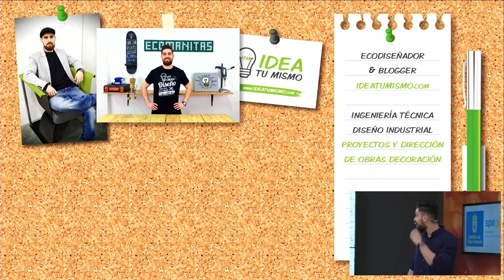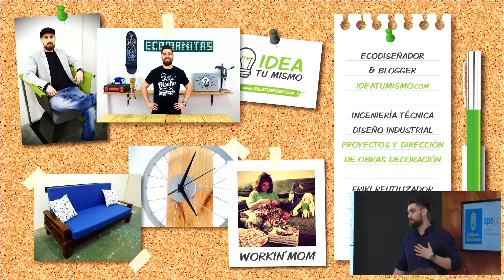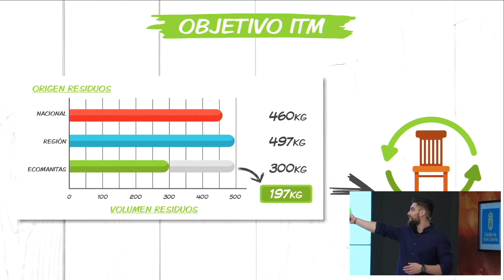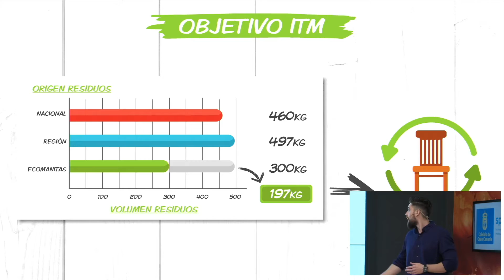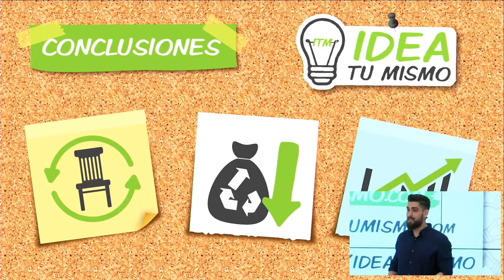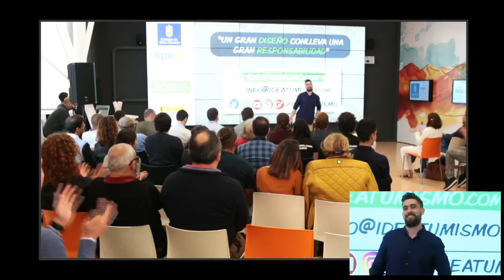PRESENTACIÓN IDEA TÚ MISMO Demoday EOI Las Palmas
Presentación del proyecto Idea Tú Mismo en el Demoday de la tercera edicion del Espacio Coworking EOI de Las Palmas de G.C.

Presentación de la filosofía y modelo de negocio de Idea Tú Mismo, basado en diseño sostenible, la eficiencia doméstica y el reciclaje creativo.

¿Quieres ver más charlas y entrevistas sostenibles?